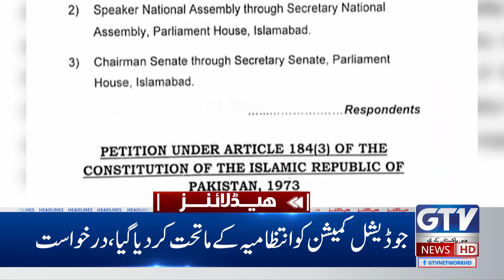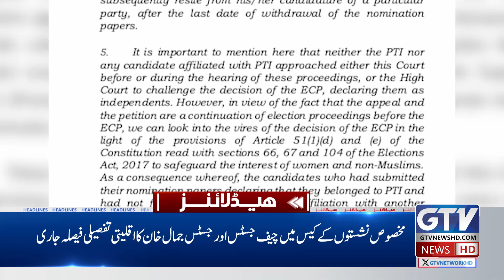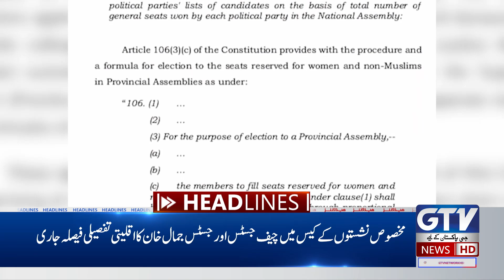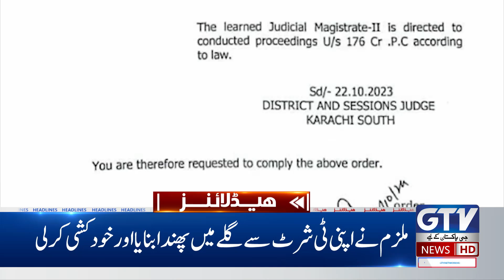Hezbollah Strong Attack On Israel | Emergency Imposed In Tel Aviv | 6 PM Headlines | GTV News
"Hezbollah Launches Strong Offensive Against Israel: Emergency Declared in Tel Aviv"
"Intensifying Conflict: Hezbollah's Bold Attack Triggers Emergency in Tel Aviv"

Chapters

0:00 - 1:19 - New Chief Justice of Pakistan Appointment Matter
1:19 - 2:21 - PM Shehbaz Sharif Addresses With Federal Cabinet Members
2:22 - 2:55 - CM KPK Ali Amin Gandapur Press Conference
2:55 - 3:32 - Senator Allama Raja Nasir Abbas Talk